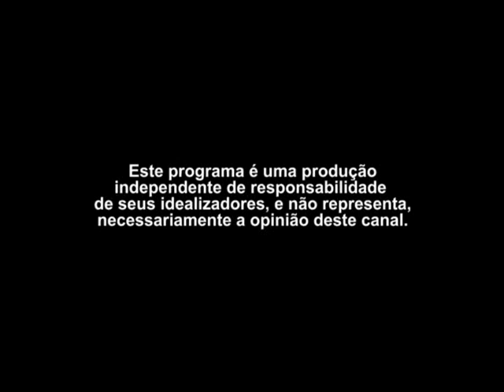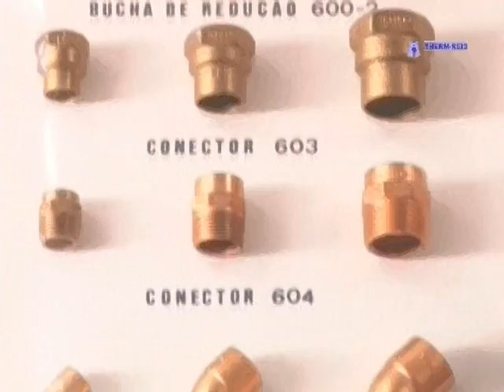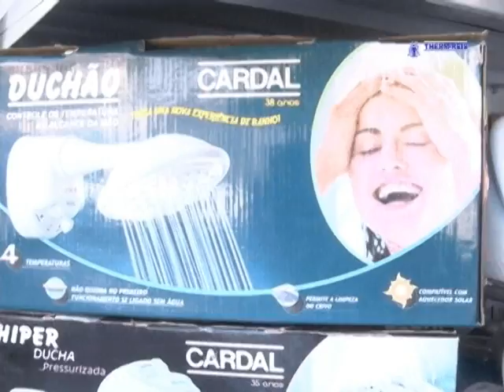TIO MICA DIRETO DA RUA | Programa nº 44 - ENTREVISTA COM ANTÔNIO CARDOSO